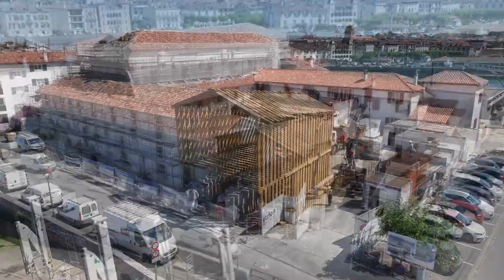Construction de la partie contemporaine des Récollets